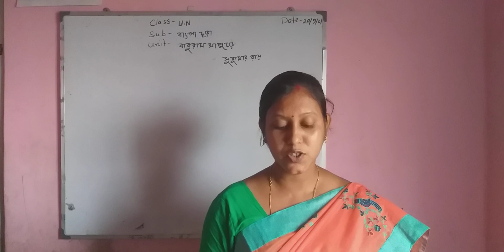U.N :: BEN. RHYMES - বাবুরাম সাপুড়ে